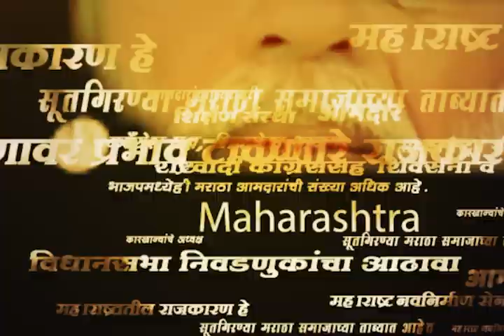What Is Alfa Male । डिस्टोपिया,अल्फा मेल आणि बरंच काही..